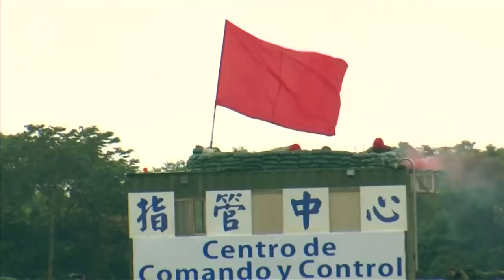Попадание «в десятку»: Армия Тайваня провела «праздничные» учения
В Тайване накануне Национального дня памяти и мира были проведены крупномасштабные армейские учения с участием пехоты и военно-воздушных сил.

Согласно легенде военных игр, крупное подразделение сил вероятного внешнего противника захватило военную авиабазу поблизости от города Таоюань, на севере страны. Официальный представитель Министерства Обороны Тайваня Чен Чунг-Чи сообщал что проведенные учения еще раз продемонстрировали боеспособность вооруженных сил республики. Манёвры также помогли успешному завершению переговоров на высшем уровне между Тайванем и Парагваем.
За ходом учений наблюдала лично первая женщина-президент страны Цай Инвэнь совместно с президентом Парагвая Марио Абдо Бенитесом. Глава этого государства специально прибыл на остров, чтобы принять участие в торжествах по случаю национального праздника.
День памяти и мира или иначе Праздник "десятого числа десятого месяца" также иногда называется Днем "двух десяток". Он отмечается на острове с октября 1911 года, то есть 107 лет подряд. Памятная дата была утверждена для напоминания об окончании правления династии Цин и самопровозглашении государства-прообраза современного Тайваня.